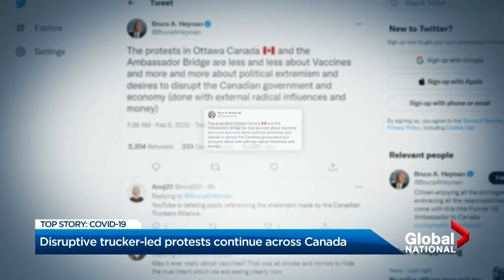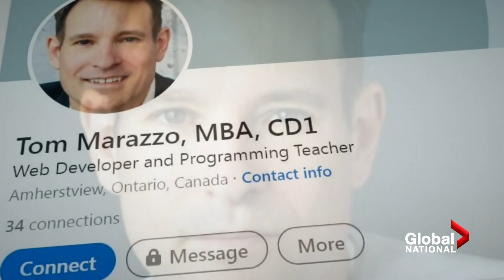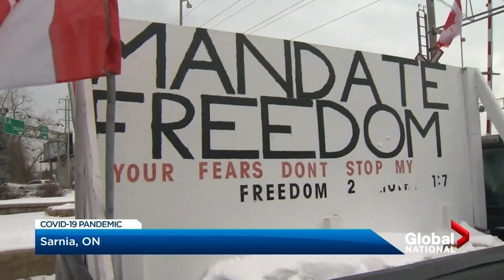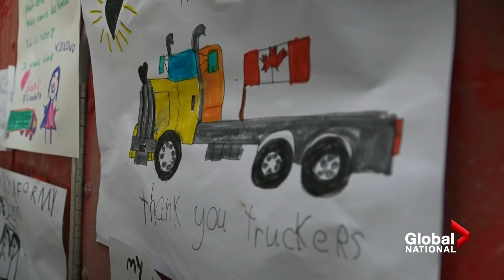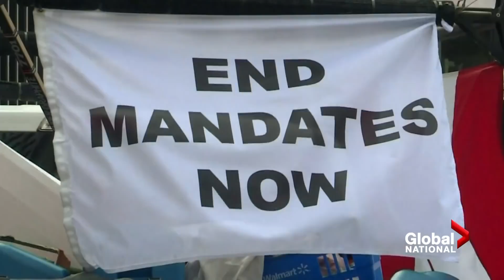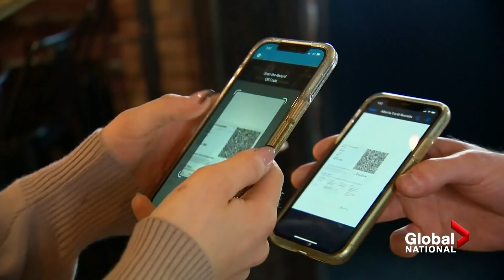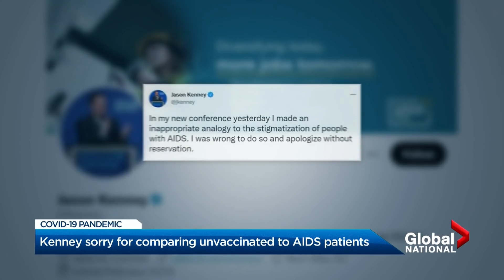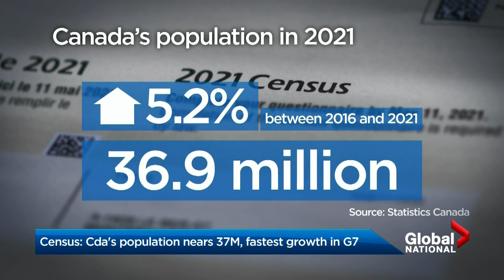Global National: Feb. 9, 2022| Trucker protest organizers' intentions unclear as occupation drags on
On this episode of Global National: The trucker protest occupying Ottawa continues to drag on in nation's capital, raising questions over who's leading the movement and whether it was ever really about pandemic restrictions. As Ross Lord reports, there are rising concerns over far-right extremism linked to leadership, as the occupiers keeps disrupting the capital.

Meanwhile, the Ambassador Bridge between Windsor, Ont., and Detroit, Mich., remains partially blocked, as protesters continue to disrupt the crossing, calling for the end COVID-19 restrictions. As Sean O'Shea reports, frustration is mounting as truckers are forced to take a longer detour between borders, wreaking havoc on the supply chain.

As Ottawa police take action on defiant and highly determined protesters, officers' concerns are rising for the well-being of children who were brought along to the convoy's occupation. Abigail Bimman spoke to some of the children's parents on why they brought them there.

And with the occupying protests gaining international support, similar movements hoping to protest COVID-19 mandates are underway in other countries, especially the United States. Jackson Proskow looks at the false information and right-wing media fuelling much of that support.

Plus, Alberta is going ahead with its plans to loosen COVID-19 restrictions, as it becomes the first Canadian province to drop its proof of vaccination rules. But as Heather Yourex-West reports, anti-mandate protesters disrupting a busy U.S. border crossing remain unsatisfied, while only few other Albertans are pleased with the change.

Despite concerns remaining high for Canada's hospitals, more provinces are set to lift public health restrictions yet again, in a bid for Canadians to start living with COVID-19. Jamie Mauracher looks at why health experts are still worried over the ripple effects of removing measures too soon.
Finally, a look at Canada's latest triumphs and mounting medals at the Beijing Olympic Games.